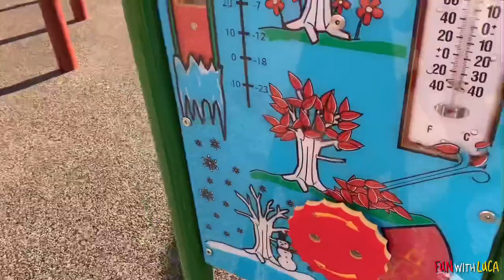Luca plays Hide and Seek with Mommy at the Park